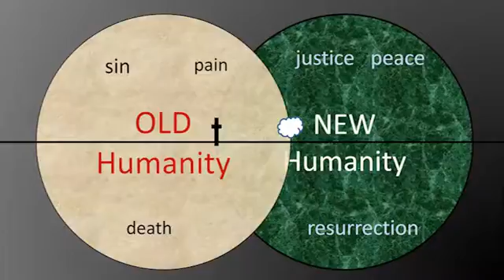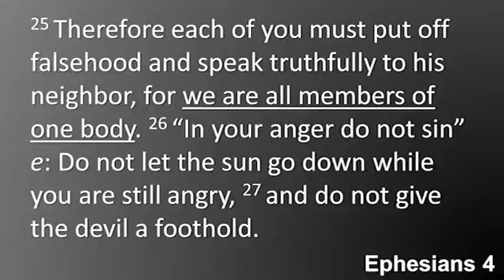Sermon: To Be Honest... (6-12-16)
In his latest sermon in our series in Ephesians, minister Ben Brandt discusses Paul's letter to the Ephesians and the challenge Paul gives us to always be honest with one another. Contrasting this with the common behavior in modern Western culture, Ben reveals how doing so goes against our natural inclination but brings us closer to being one body in Christ. Featuring Ephesians 4:25-27.